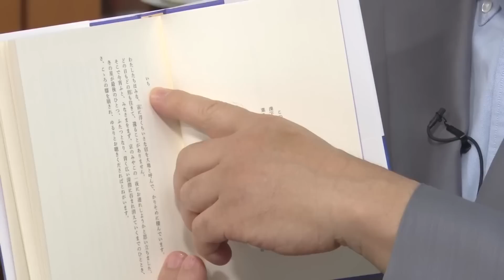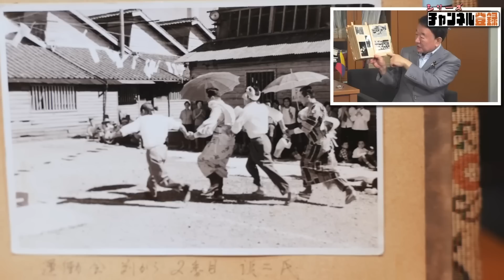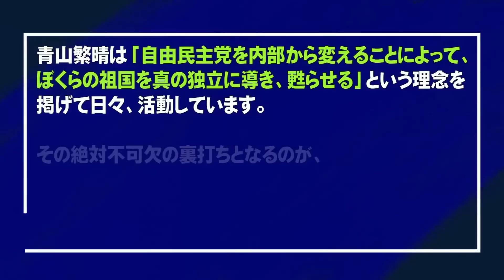【ぼくらの国会・第539回】ニュースの尻尾「『親権』じゃない！」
「ニュースの尻尾」498回目は、令和5年5月31日に衆議院第一議員会館にて行われた、日本の尊厳と国益を護る会「第2回 家族法制分科会」の模様を、主にブリーフィングを中心にお送りします。

　　　衛藤晟一（参議院議員）
　　　石橋林太郎（衆議院議員）
　　　上野晃（日本橋さくら法律事務所 代表弁護士）
　　　ほか

▽第140回　独立講演会@東京（2023年7月23日 : お申込みの受付を開始致しました）

▽党員資格の継続についてはこちらをご確認ください。